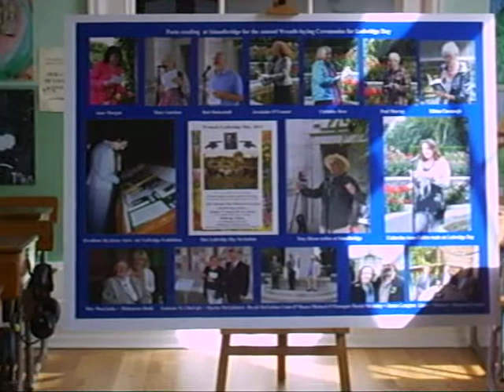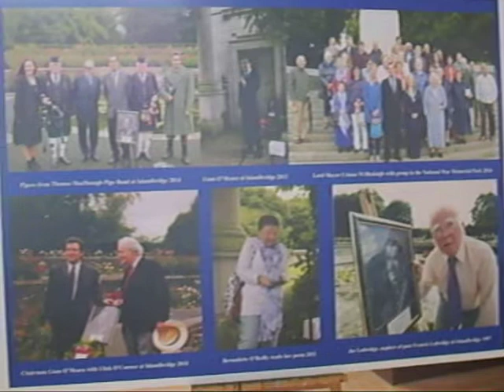Fancis Ledwidge Centenary Exhibition